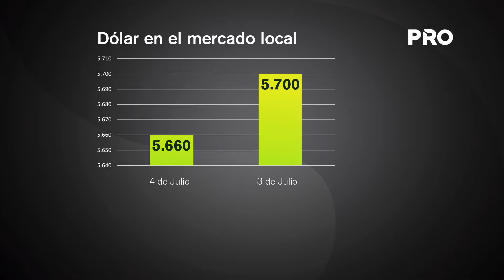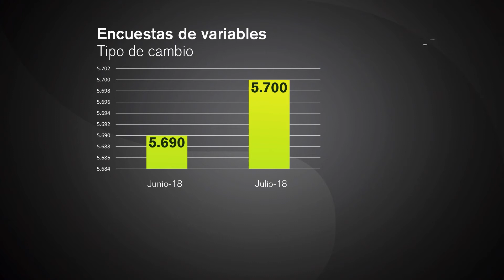BCP reduce operaciones compensatorias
El dólar en el mercado cambiario local se estabilizó en los primeros días del mes de julio, luego de que en el pasado mes de junio haya sufrido una fuerte presión al alza.